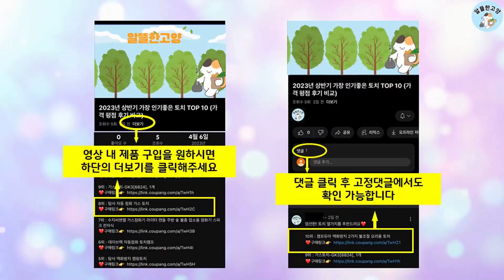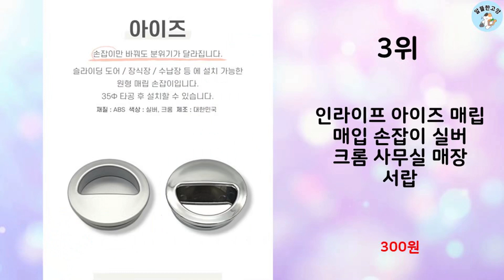2023년 하반기 판매순위 캐비닛 BEST 10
알뜰한 고양에서 2023년 하반기 인기 캐비닛 TOP 10을 소개해드립니다.

10위 : 마켓비 DOMINIK 캐비넷 1문 수납장

9위 : 마켓비 MKB 캐비넷 모던세로중 2문 수납장 8001015

8위 : 마켓비 MKB 철제수납장 캐비넷 모던세로중 2문 8001015,

7위 : 국민형 드레스룸 라삐소 옷장 2단 철제 행거, 단일 색상

6위 : 마켓비 캐비넷 세로중 1문 수납장 3801200

5위 : 대도갤러리 키높이 클래시 9자 슬라이딩옷장, 05)은경3개

4위 : 멀티가구 LPM 1단 2단 3단 락카장 캐비닛 사물함 모음전

3위 : 인라이프 아이즈 매립 매입 손잡이 실버 크롬 사무실 매장 서랍

1위 : 도담 원목 붙박이 슬라이딩 장롱 모음 (도담01,02,03,04

 감사합니다